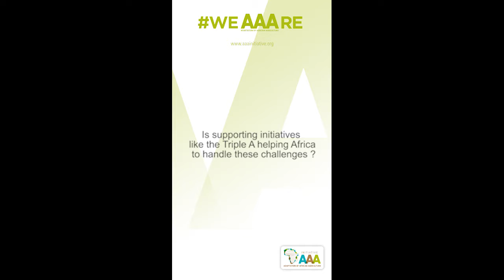Shenggen FAN, Directeur General d'IFPRI soutient l’initiative AAA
Découvrez les films de soutien de l’initiative AAA. Chaque jour, une nouvelle personnalité nous parle de sa vision de l’Adaptation de l’Agriculture Africaine aux changements climatiques.
En utilisant le weAAAre sur Twitter ou en s’inscrivant via le site internet, vous aurez la possibilité de voir votre soutien matérialisé pendant la COP22, qui se tiendra du 7 au 18 novembre 2016 à Marrakech

Discover the movies of support for the AAA iniitative. Each day a personality talk to us about his vision of the Adaptation of african Agriculture to climate change.
The WeAAAre campaign clip shows the Adaptation of African Agriculture to Climate Change in action. It features everyone who contributes to the development of Africa’s agricultural potential based on the solutions promoted by the AAA initiative.
By using weAAAre on Twitter or by registering via the website, you will be able to see its support taking form during COP22, which will be held in Marrakech from November 7th to 18th, 2016